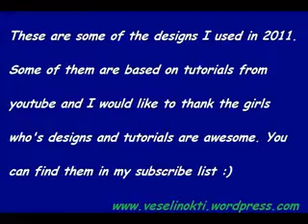Some of my nail designs in 2011